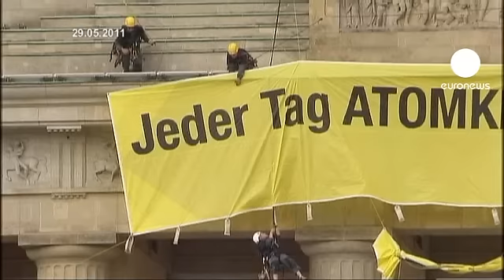ألمانيا تلجأ الى الطاقات البديلة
ألمانيا تخطط لإغلاق جميع مفاعلاتها النووية بنهاية عام ألفين واثنين وعشرين، وجاء الاتفاق في صلب الائتلاف الحاكم استجابة لمخاوف البلاد من تكرار كارثة فوكوشيما اليابانية.